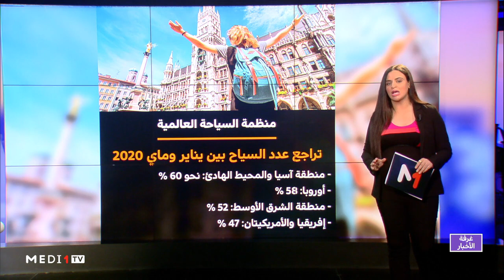شاشة تفاعلية .. تداعيات كورونا على القطاع السياحي العالمي